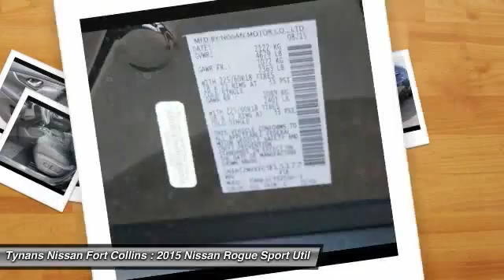2015 Nissan Rogue Fort Collins CO 252135